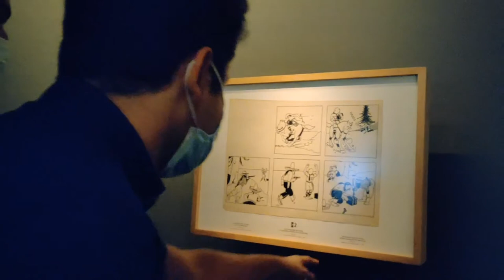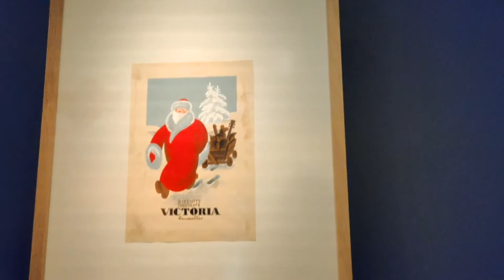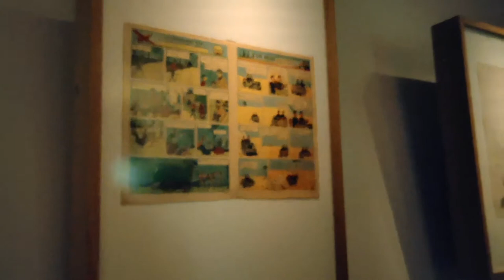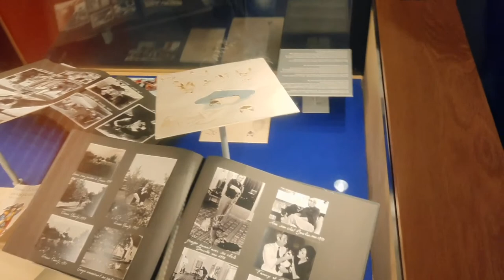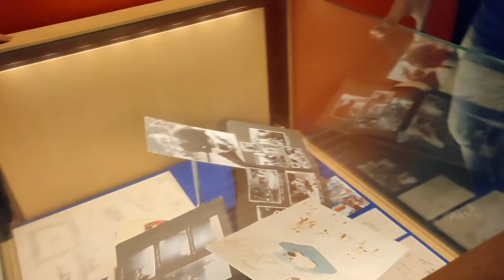Part 1 - (Tintin) Herge Museum, Louvain la Neuve, Belgium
Many of us quite are inspired from Tintin's story from childhood. The collection of tintin form author to history is organized at Herge museum at Louvain la Neuve, Belgium. Today we enter inside and will show about all original collections.

Life of Swadeep, is a youtube channel. This is to share our daily life and travelling. Life of Swadeep Bengali vlog, cooking vlog, shopping vlog , advisor vlog.